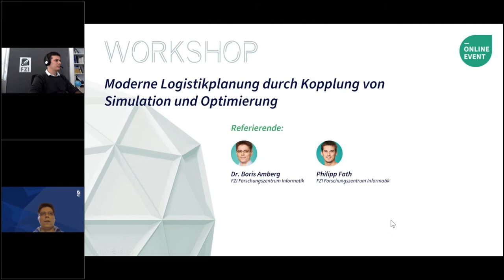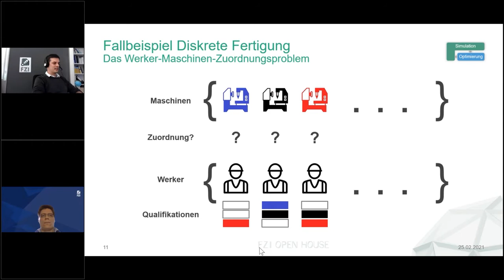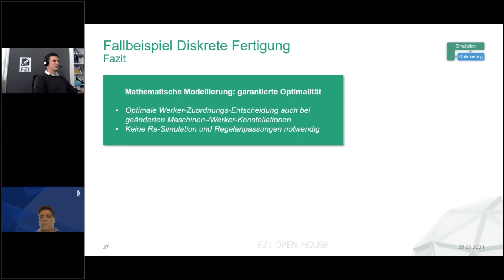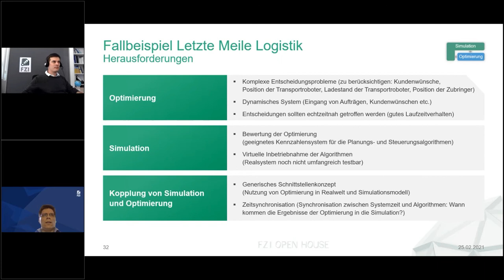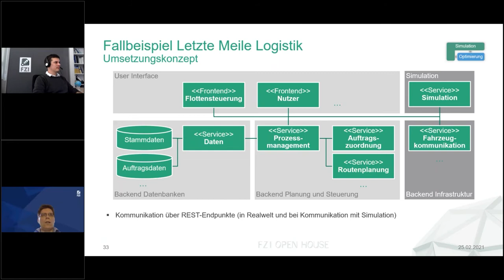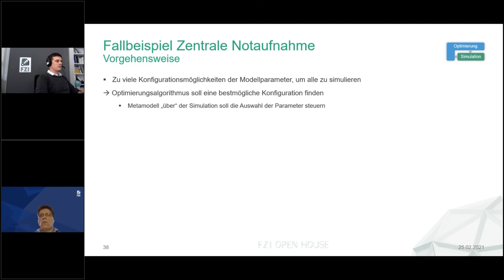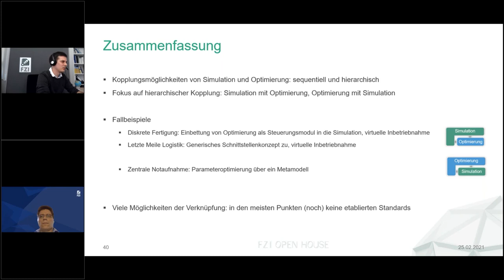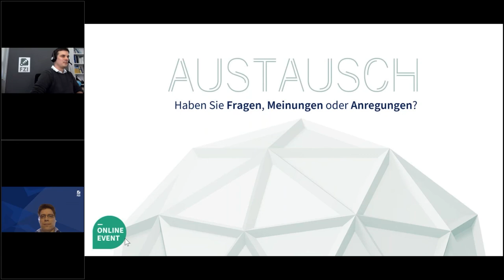FZI Open House 2021 Workshop Moderne Logistikplanung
Mit Simulationsmodellen können Zusammenhänge in komplexen Systemen verdeutlicht werden, wodurch die Planung und Steuerung von Logistiksystemen gezielt unterstützt werden kann. Dabei eröffnet die Kopplung von Simulation und Optimierungsmethoden tiefgreifende Möglichkeiten zur Auslegung dynamischer Systeme, z. B. durch die virtuelle Inbetriebnahme von Steuerungsalgorithmen. Beim FZI Open House 2021 gab der Workshop „Moderne Logistikplanung durch Kopplung von Simulation und Optimierung“ anhand von Fallbeispielen aus Bereichen wie der diskreten Fertigung, der Krankenhauslogistik und der Güterlogistik auf der Letzten Meile einen Einblick in die zielgerichtete Verknüpfung von (ereignisdiskreter) Simulation und Optimierungsmethoden.

Der Workshop richtete sich an Mitwirkende bei der Planung und Steuerung von Logistiksystemen sowie Simulationskenner*innen.